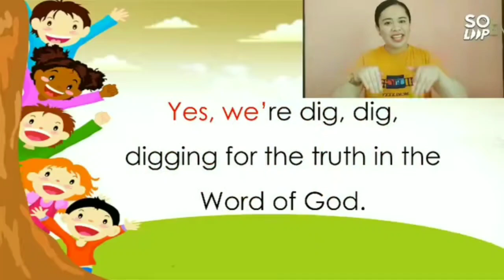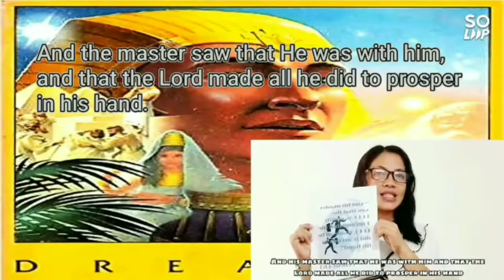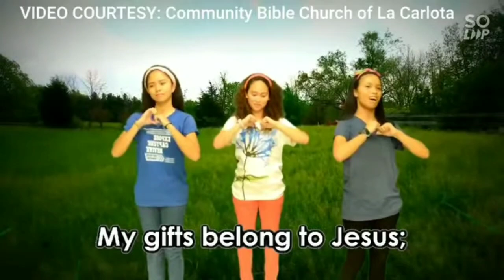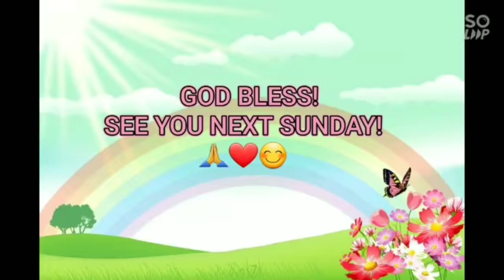JOSEPH / BIBLE STORY /RBC VIRTUAL SUNDAY SCHOOL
Reflecting on the pandemic days when we couldn't go to church, we are grateful to God that we could still worship Him and learn from His Word through virtual Sunday school. All glory to Him🙏❤